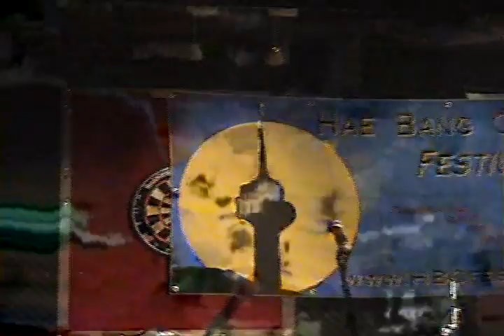Kenji Onizuka HBC May Fest 2010 VFW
Kenji Onizuka playing his own tune at HBC May Fest 2010.
Rocking on the guitar.